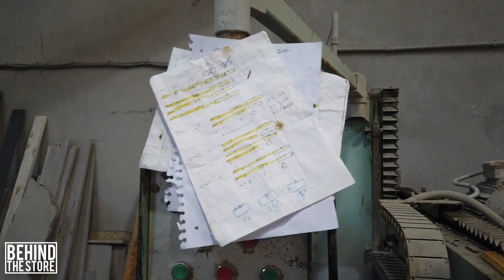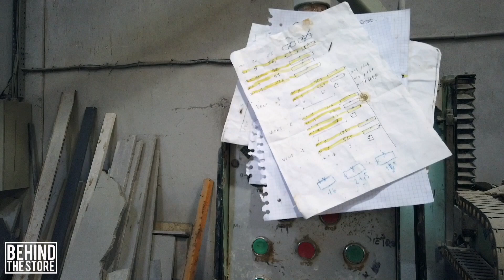Save Your Atoll | Behind the Store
Save Your Atoll
dj producer co-founder del collettivo berlinese Spacedrome,ci ha proposto un dj set dalle vibrazioni intense all’interno della Marmeria Pil Gran, dove granito, marmi e pietre vengono plasmati da potenti macchine.
Così il dj set ha preso vita, raccontando attraverso le formule elettroniche, questa trasformazione.

SHARE//PLAY